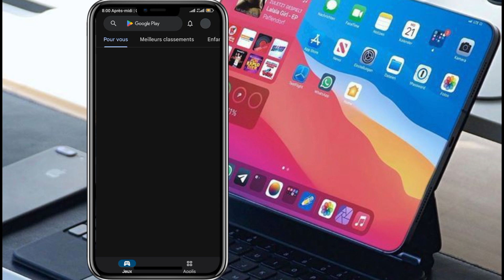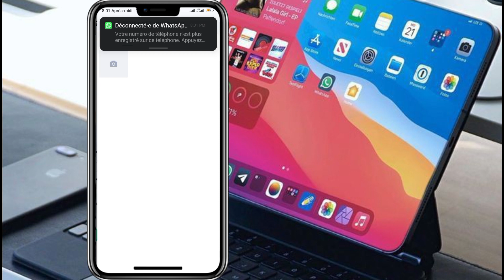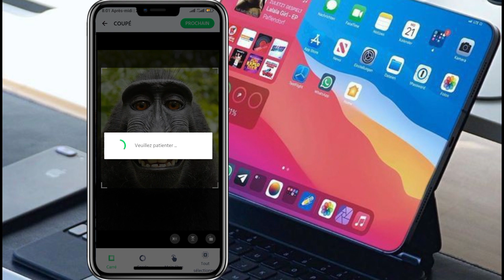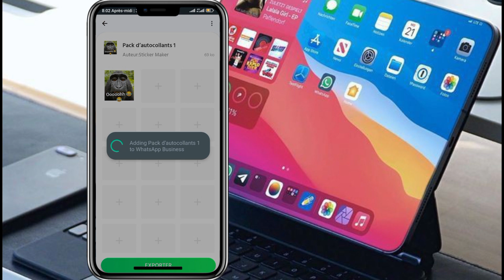Sa move😱Men koman pou kreye Yon stickers WhatsApp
Fason pou kreye yon stickers WhatsApp

░s░u░b░c░r░i░b░e░
                     ░t░o░
      ░J░o░d░e░ ░t░e░c░h░